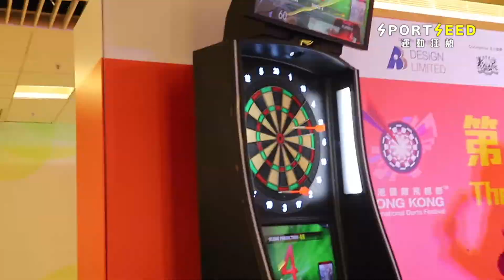DJ隊 復康力量飛鏢大戰 眾DJ為選手打氣助威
早前一班新城電台DJ，鄭啟泰，葉文輝，向美齡，林子謙，鄺勁通，潘源禮以鏢會友，與參加第三屆香港國際飛鏢節的復康力量隊成員一同比賽。令他們對飛鏢有了新的看法，也很欣賞復康力量隊成員的努力。